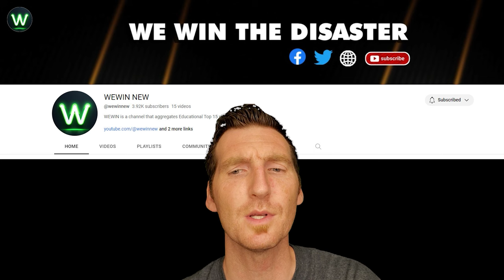Tragic Moments! Shocking Road Moments Filmed Seconds Before Disaster That Will Haunt Your Eyes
Look both ways for approaching trains, even if signals indicate it's safe to proceed. Because reality shows that your car can suddenly broken  in the railway on the road moments.
The taxi  veered off course in Sai Kung and collided with the lamppost, causing it to sway and the vehicle to spin out of control like this on the road moments. Be careful, drivers!
To be extra safe, look out to your left or right for any possible incoming vehicles even when moving during Green Light on the road moments. Defensive driving is best!
Confusing the accelerator and brake pedals is a common mistake that causes many unfortunate collisions on the road moments. Most careful as you can!
Various instances of reckless driving, including buses running red lights and cars disregarding stop lines on the road moments. It highlight the need for improved road safety measures. And People need to be more aware when driving!